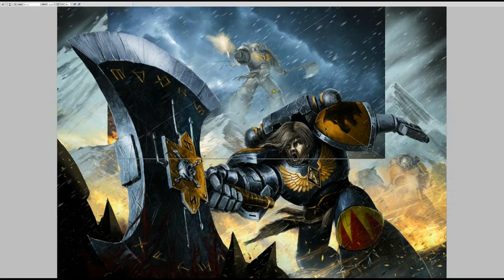Unleash the Wolves of Fenris Speedpaint by John Stone Art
Track 1: Virtus by Audiomachine
Track 2: Invincible by Two Steps from Hell
Track 3: Glacial Supremacy by Pfeifer Broz

Haven't painted any 40k in a fair while and the Space Wolves have always been such a big favourite of mine so thought it'd be pretty cool to punch out some epic fanged glory for the Emperor :P.